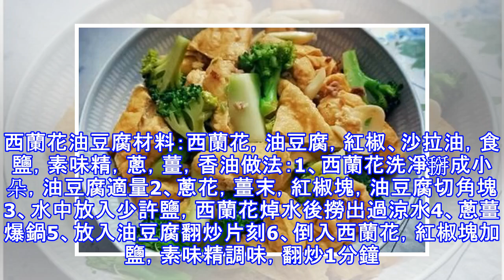沒有肉也好吃，這幾道素菜美食送你啦